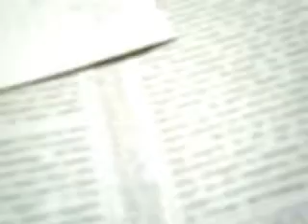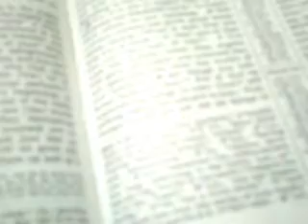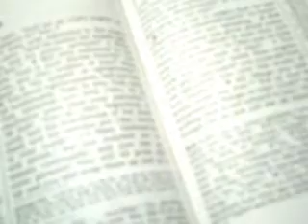Jehovah's Witnesses and the first chapter of Hebrews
How come it sounds like, out of the NWT, that Jesus is being showed better than angels?